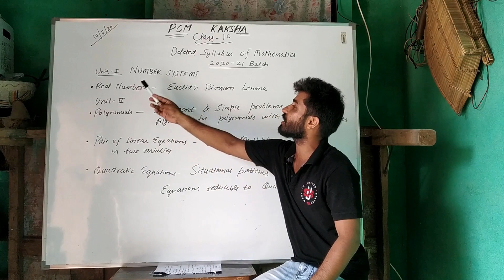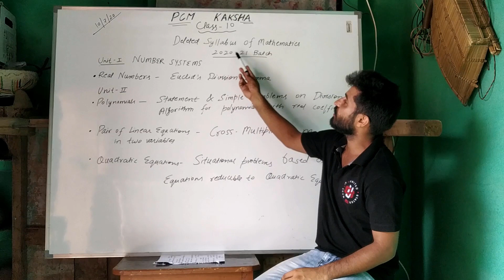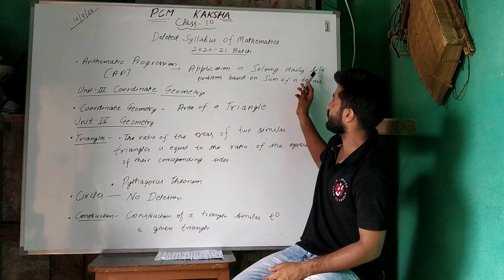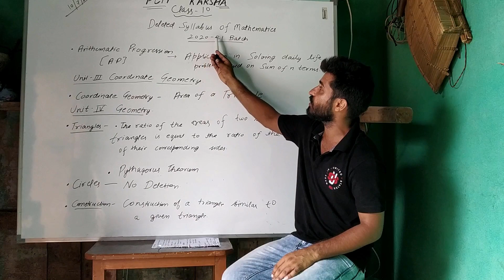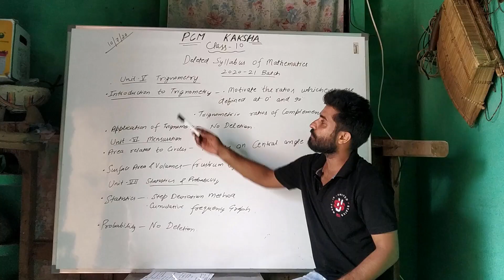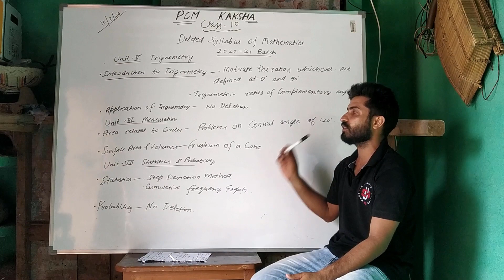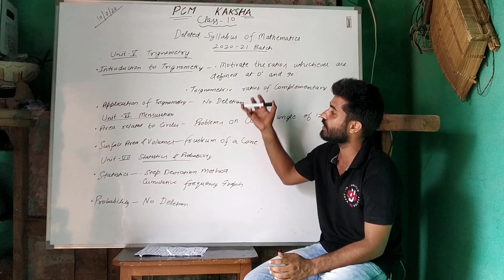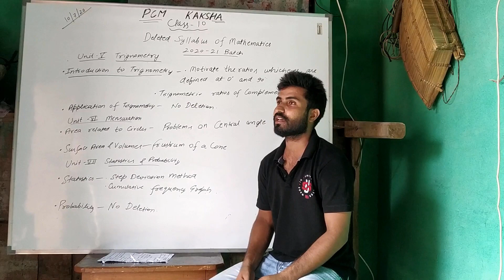Class 10 Mathematics Deleted Syllabus 2020-21 Batch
In this video Class 10 Mathematics Deleted Syllabus 2020-21 Batch is explained in detail.